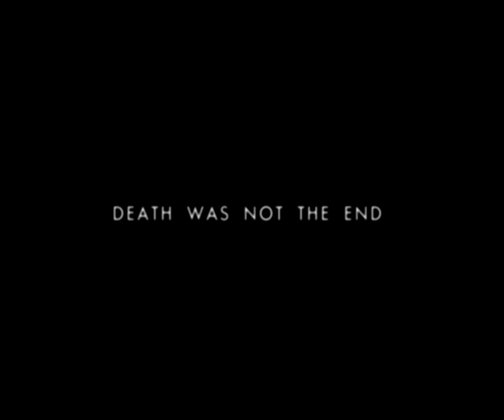Womb - Trailer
Synopsis:
When Rebecca returns to her grandfather's house, she meets her childhood sweetheart Thomas again. Thomas leaves his girlfriend Rose and their love picks up where it left off, until Thomas dies in a car accident. Devastated, the young woman contemplates suicide until she finds consolation in the idea of cloning. Although society does not fully accept it yet, she plans to give birth to Thomas, bringing her lost love to life (again). Living in Rebecca's grandfather's remote old house, Thomas grows up believing his father died in an accident. Rebecca never mentions cloning. In spite of their secret, Rebecca and Thomas lead an almost normal life until Rose finds out about them...

Cast: Eva Green, Matt Smith

Director: Benedek Fliegauf
Producer: Gerhard Meixner, Roman Paul, Andras Muhi
Co-producer: Cedomir Colar
Written by: Benedek Fliegauf
Cinematographer: Peter Szatmári
Editor: Patricia Rommel, Xavier Box

Format: 35mm / 24fps / 1:2,35 / Colour / Dolby Digital
Original language: English